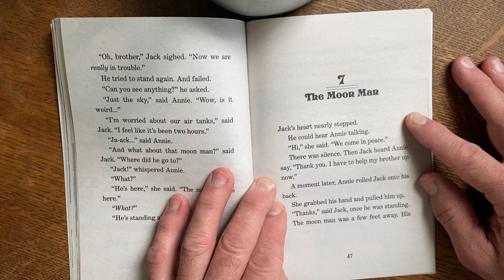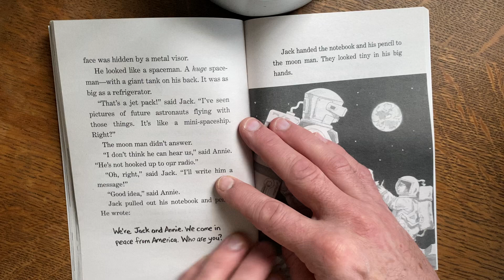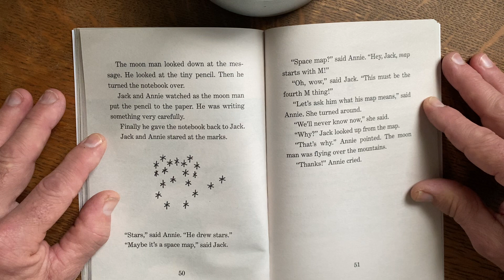Midnight on the Moon Chapter 7 The Moon Man